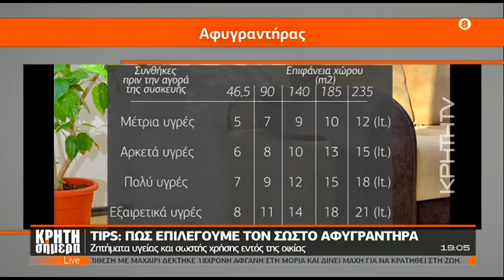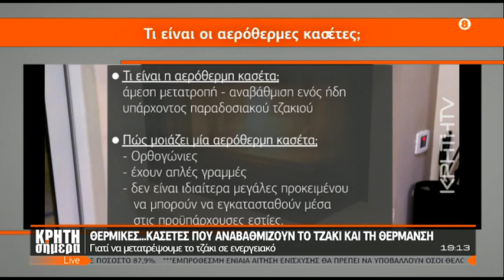ΚΡΗΤΗ ΣΗΜΕΡΑ | Tips για να επιλέξεις το σωστό αφυγραντήρα